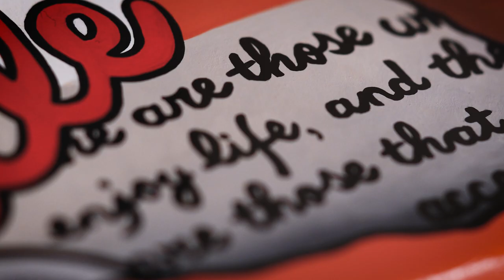Davidoff Cigars x BOYARDE : Masterpiece Humidor CLASSICALLY NOIR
“This piece screams ‘Boyarde’, it is the epitome of my true storytelling, the playful battle of the protagonist between male and female, so painting this was almost a breeze, it was the most natural piece to paint.”
Boyarde Messenger

Inspired by the Golden Age of Hollywood, this humidor reflects the protagonists’ familiar struggles between life and love. Boyarde’s vintage style “poster” design displays the storytelling around the power play, while Davidoff’s cigars inside the humidor underpin this mature character.

The toro cigars, which aged for an impressive seven years, treat aficionados to a complex taste experience. Both
the humidor and the cigars thus pay homage to a pivotal moment in time that continues to influence and make way for glorious seduction.